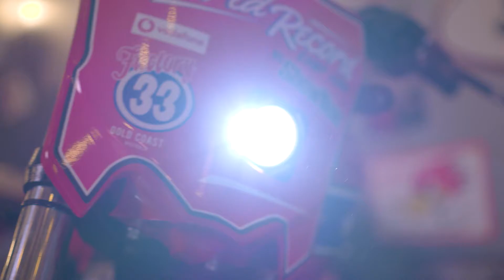Meet The RIDERS OF SHOWTIME FMX | Ekka Freestyle Motocross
Go behind the scenes the riders from Showtime FMX as they share their journey of becoming freestyle motocross professionals.

Featuring Tom Gillinder, Brad Burch, Robbie Marshall and Kain Saul.

Freestyle Motocross presented by Ringers Western.